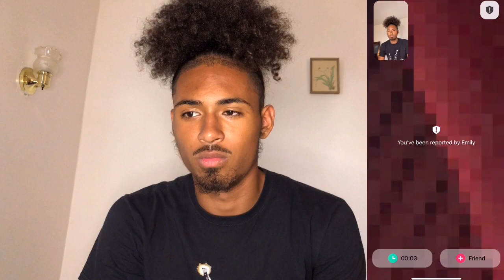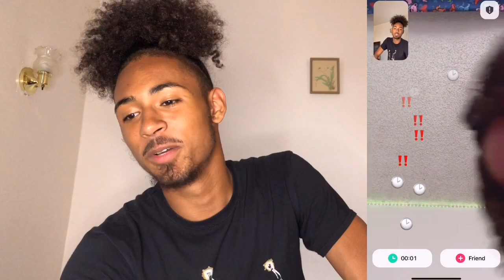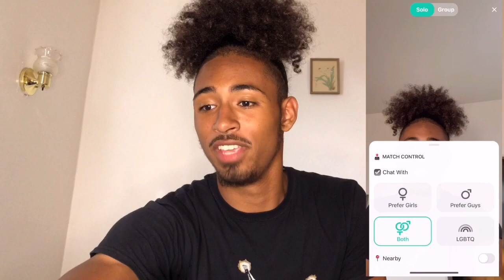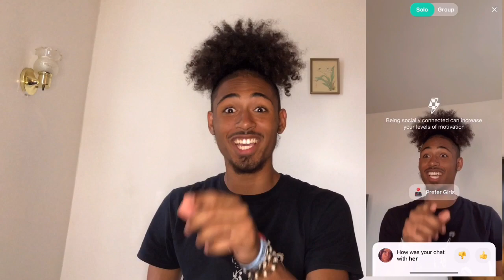MESSING WITH PEOPLE ON “Yee”😂